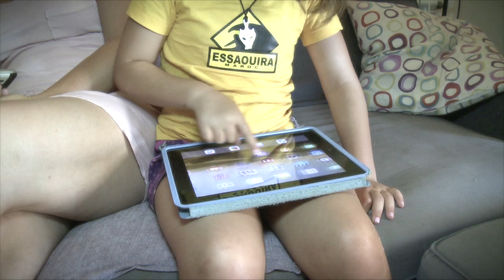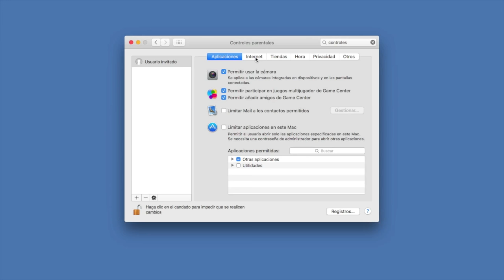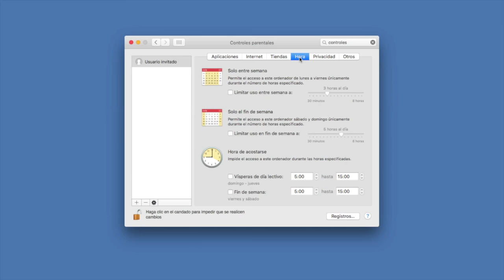Norma UNE para las soluciones de control parental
La UNE-CEN/TS 16080 establece 80 requisitos para los filtros de contenido en internet. El objetivo es aumentar la seguridad de los menores y protegerles de contenido potencialmente dañino para su desarrollo evolutivo.